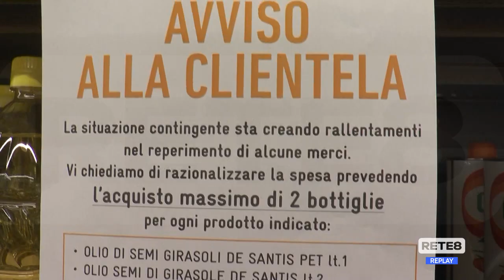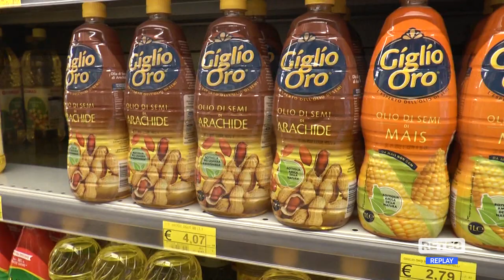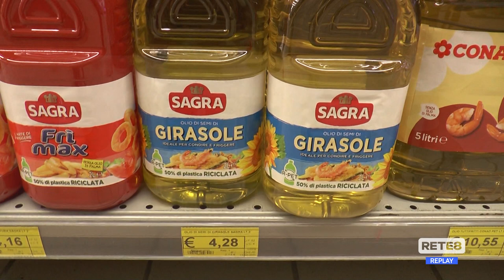Assalto ai supermercati - Conad Adriatico: "I prodotti ci sono, stop ad acquisti compulsivi"